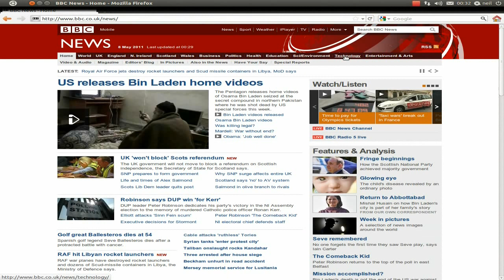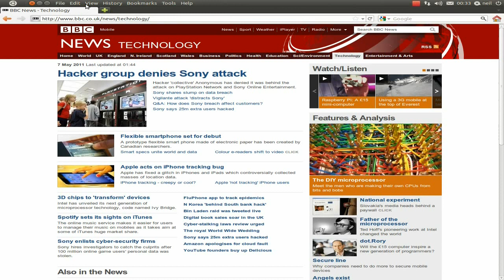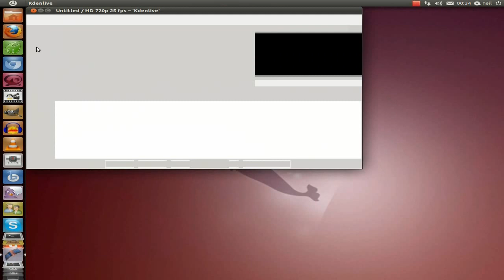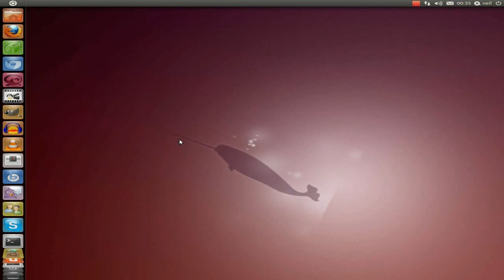Unity Or Not To Unity.....Ubuntu 11.04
Now here is my take on ubuntu 11.04 with the unity desktop, and to be really honest once you have a play with it, is ok,but saying that it is not without it's faults which i really have not covered in the video.
i think maybe in 12 months it may work fine with all the niggles worked out,but at the moment,it still is not right,but is still usable, no problem.
and on top of that most of the kids that have seen it just simply love it and want it on their machine.
just means they will have to go linux if they want it. lol
sneekygirls video to follow soon and you will see what i mean...super..